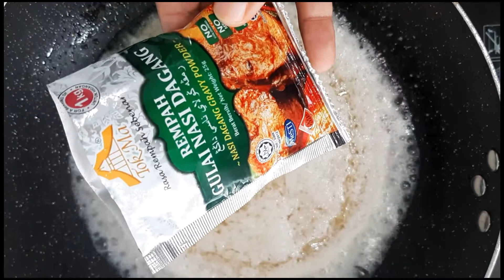Cara Buat Gulai Ikan Aya Kelantan | Gulai Ikan Aya Nasi Dagang Kelantan | Gulai Ikan Tongkol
Resepi Gulai Ikan Aya/Tongkol Kelantan

Bahan bahan:
1 ekor Ikan tongkol / aye (size besar)
5 biji telur direbus
5 biji bawang putih(bahan kisar)
2 biji bawang merah besar(bahan kisar)
2 cm hiris lengkuas (bahan kisar)
1 cm halia (bahan kisar)
1 sudu kecil serbuk kari ikan babas
1 sudu kecil serbuk kari udang cap tarbus
1 sudu besar cili kering blend
1 sudu kecik serbuk cili babas ( utk bagi warna merah tu cantik sikit)
1 sudu kecil serbuk kunyit
2 keping asam keping
Garam secukup rasa
300 ml santan kotak (saya guna ayambrand)
200 ml air
2 biji cili hijau besar
6 biji Cili merah/ hijau pedas
1 sudu kecil serbuk kerisik